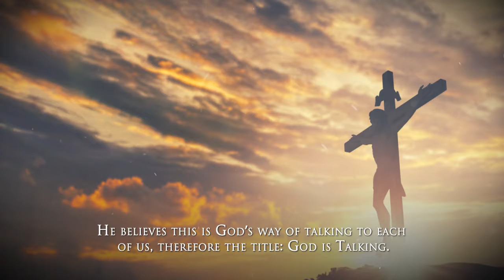God Is Talking by Hinston Robinson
God Is Talking

Hinston Robinson